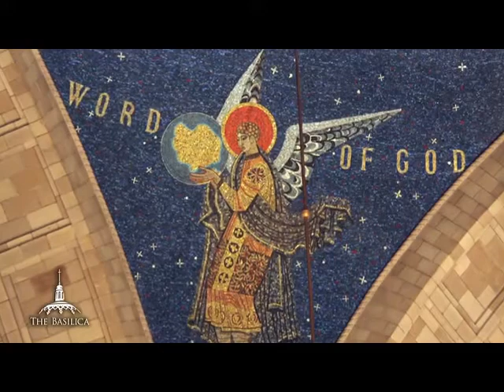ACCLAMATION CHOIR OF THE BASILICA SUN 2 10 2022